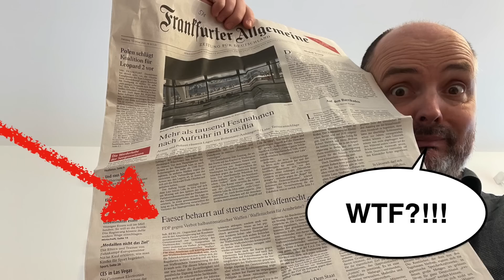Armbrüste in Deutschland bald verboten?